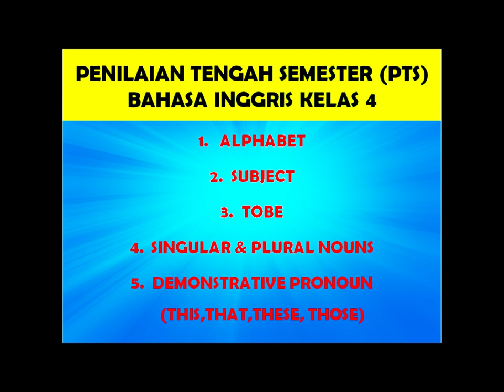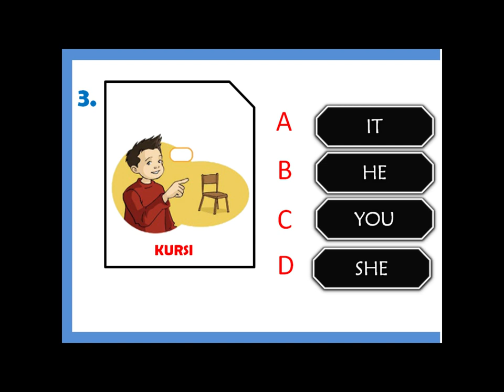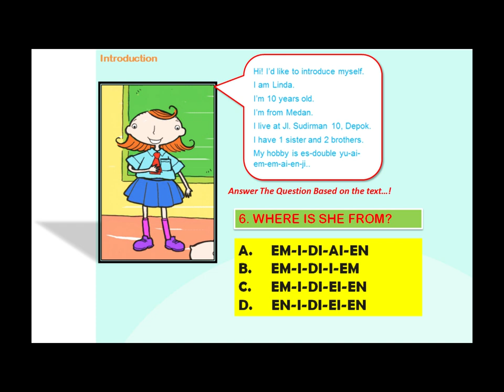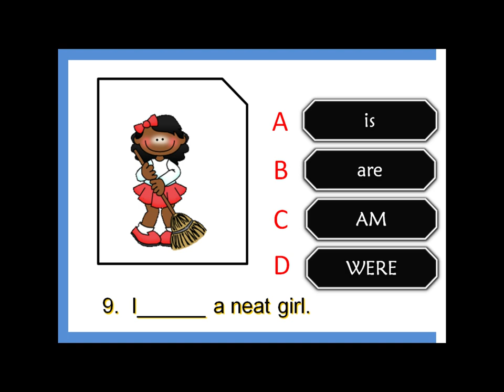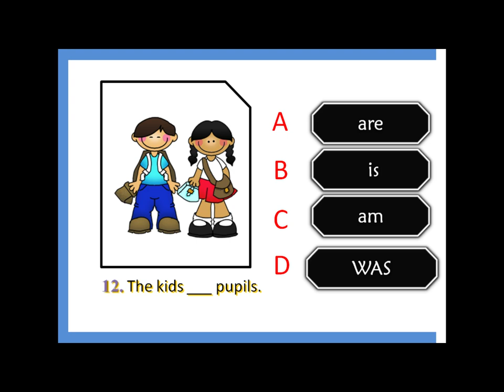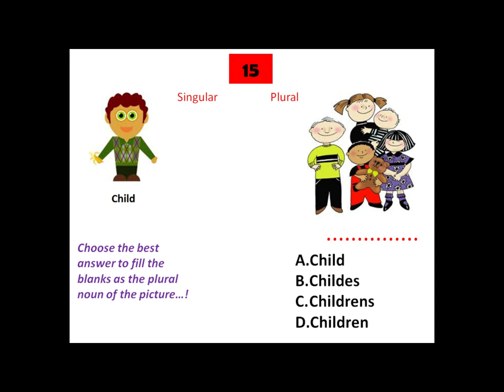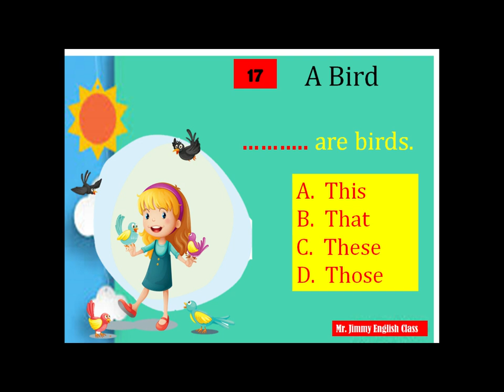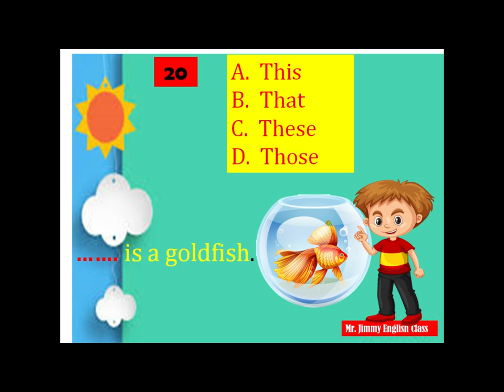Penilaian Tengah Semester PTS Kelas 4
Material:
1. Alphabet
2. Subject
3. To be
4.  Singular & Plural NOUNS
5. Demonstrative Pronoun